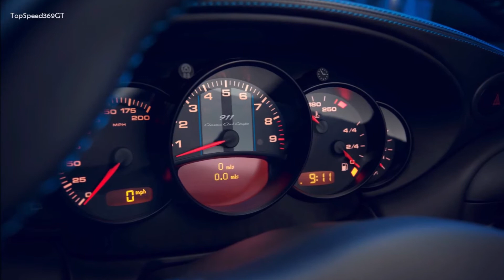2022 Porsche 911 Classic Club Coupe 👌 A Special Wish is Born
Hey Guys, Here's All You Need to Know About The 2022 Porsche 911 Classic Club Coupe.

Introducing the Porsche 911 Classic Club Coupe, a one-of-one restoration project completed by Porsche Classic in collaboration with the Porsche Club of America (PCA). That this is a unique car will not surprise anyone who sees it, but a “No. 001/001” badge on the dashboard underscores its scarcity.

A ducktail spoiler reminiscent of the 1972 911 Carrera RS 2.7, a double-bubble roof, 18-inch forged aluminum Fuchs wheels and unique paint combine to create a striking resemblance to the Type 997 911 Sport Classic. Those looks are only part of the story.

Based on a 1998 911 Carrera, the chassis, brakes and engine in this sports car are both taken from the 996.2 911 GT3, the first such model homologated for sale in the U.S.

Accordingly, the naturally aspirated 3.6-liter flat-six generates 381 horsepower.  The donor car, which PCA Executive Director Vu Nguyen found in a state of neglect in Colombia, Virginia, traveled to the Porsche Classic workshop near the main plant in Stuttgart-Zuffenhausen where it was originally built.

There, it went through a complete restoration including total disassembly, and strengthening of the body-in-white using both original and newly developed parts.

--Exterior

Experts from Porsche Individualization, Porsche Classic, and Style Porsche drew up proposals and regularly discussed them with the PCA over the course of the project, which took a total of two and a half years to complete.

The result was given a sneak preview at The Amelia in March. Sport Grey Metallic paint including stripes in light Sport Grey Metallic with Club Blue outlines run the length of the hood, roof and spoiler to reference the Type 997 911 Sport Classic. Accents in light Sport Grey along the sides of the car also feature “Classic Club Coupe” script with an accent line in Club Blue.

The double-dome roof is a classic design feature of many limited series from Porsche Exclusive Manufaktur and the 911 GT models. The fixed rear spoiler made of glass-fibre-reinforced plastic takes the shape of the legendary “ducktail” of the 911 RS 2.7 from 1972. The third brake light is built into it. The model designation “Classic Club Coupe” appears in the middle between the tail lights.

--Interior

It might seem difficult to find a more extensive example of what is possible through the Sonderwunsch program until viewing the Classic Club Coupe interior.

Custom door sill plates call out the model name, while the interior, primarily upholstered in black leather with Slate Grey accents and a perforated Alcantara headliner. Most notably, the seat centers and door panels feature woven black and grey leather in a twill Pepita pattern.

The Classic Club Coupe is equipped with Porsche Classic Communication Management Plus, which offers modern infotainment conveniences including Apple CarPlay and Google® Android Auto as well as preparation for Sirius XM. By special request, the start screen on this model shows “Classic Club Coupe.”

The technical modifications to the 911 Classic Club Coupe were evaluated by a team of experts from Porsche Individualization and Classic, Porsche Cars North America and the Porsche Development Center in Weissach to make sure the vehicle remained in compliance with applicable U.S. regulations.

Thank you Porsche 💕💕💕